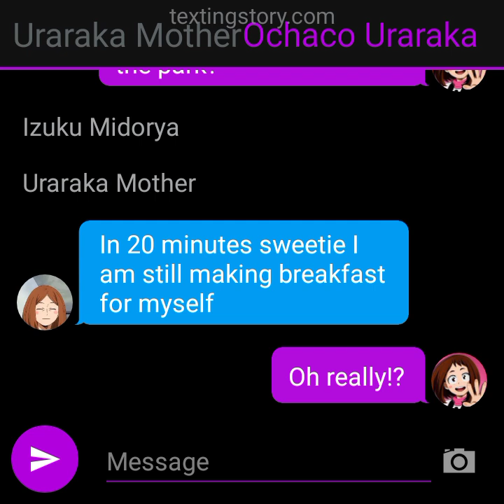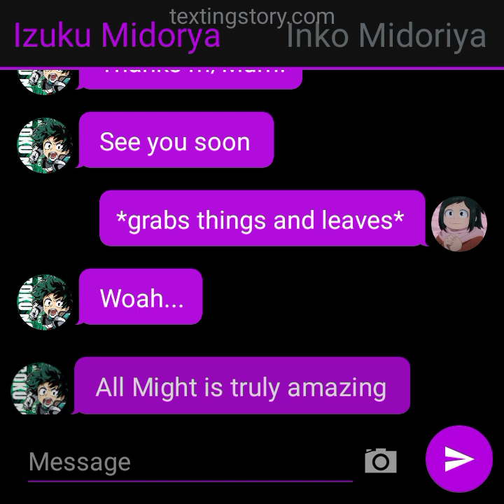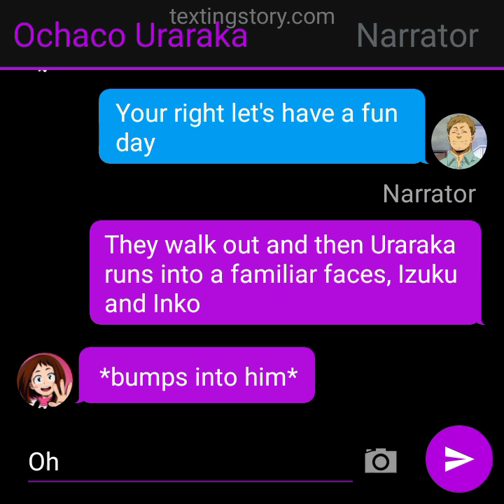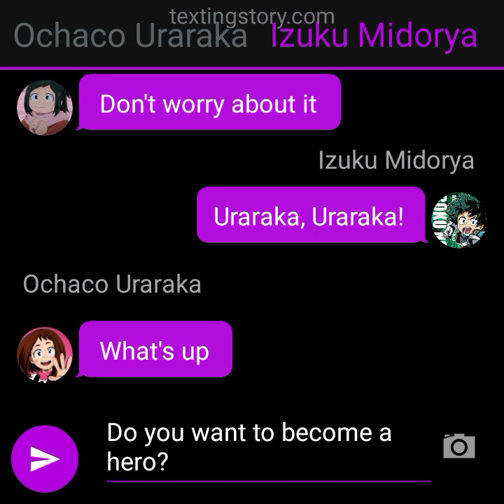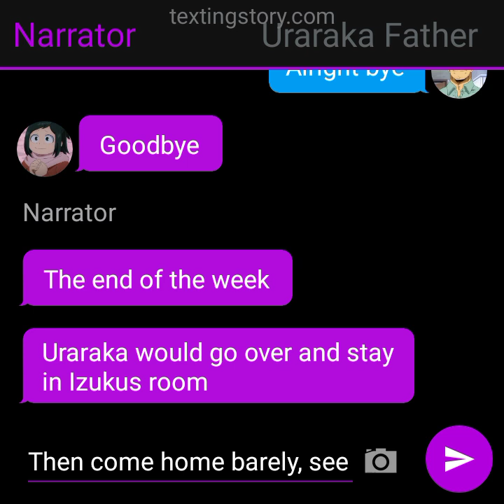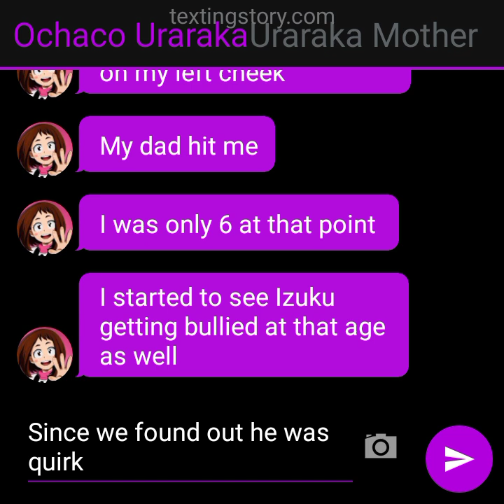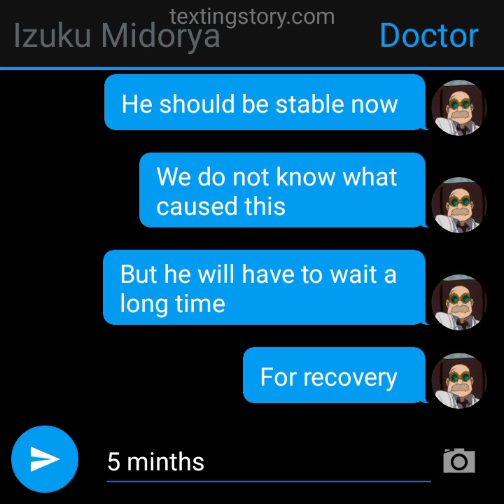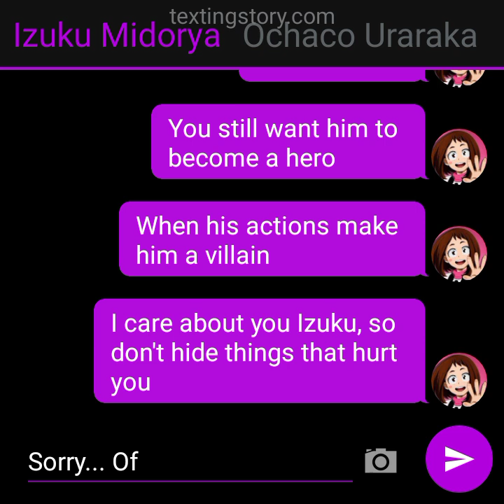deku and uraraka as kids